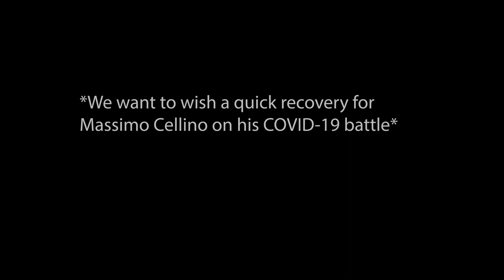BRESCIA FORFEIT? | Calcio News | Vlog 001 | Serie A Sitdown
Richard Kharman discusses his takeaways from the article that came out about Brescia and their owner Massimo Cellino. Link below

Full podcast below.

► My Gear:
 (headset)
 (laptop)
 (mic)
 (shotgun mic for camera)
 (Joby Gorillapod)
 (Camera)
 (White balance reflector)
 (Zhiyun ceane 2)
 (50mm lens)

Title : Giuseppe Verdi - Aida - Marcia Trionfale (Triumphal March)
Please give them a follow!

Category
Sports
Suggested by Create Music Group, Inc.
Marshmello & Kane Brown - One Thing Right (Official Music Video)
Listen ad-free with YouTube Premium
Song
STARS
Artist
Marshmello
Album
JOYTIME II
Create Music Group, Inc. (on behalf of Joytime Collective); Kobalt Music Publishing, EMI Music Publishing, LatinAutor, AMRA, and 3 music rights societies